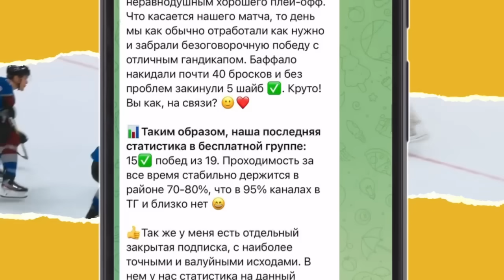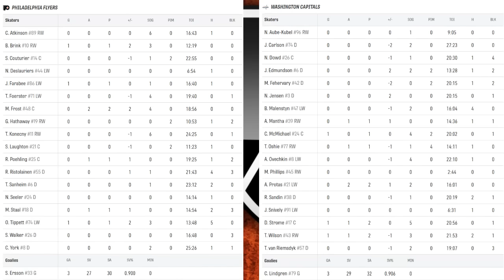«ФИЛАДЕЛЬФИЯ» — «ВАШИНГТОН» | ОБЗОР МАТЧА | 15.12.2023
Philadelphia Flyers - Washington Capitals,
Стадион: Уэллс Фарго-центр (Филадельфия, США),
вместимость: 20011